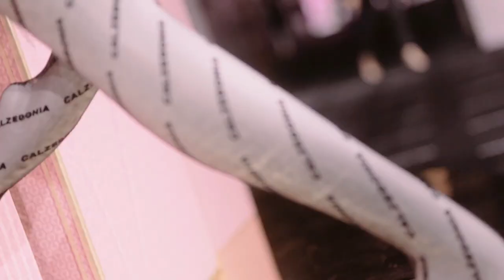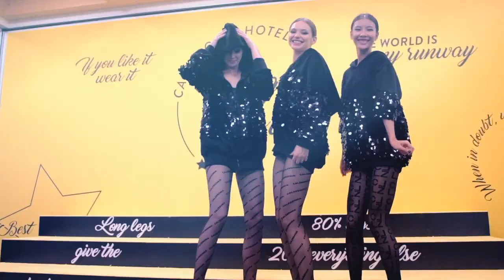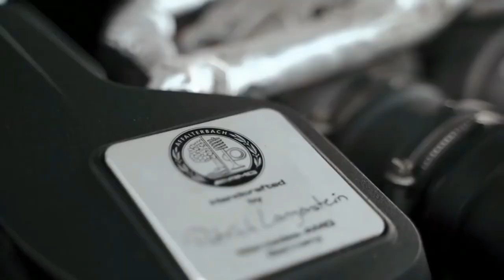Blue System - 6 Years 6 Nights 🎶 Disco 80's 🔥 Shuffle Dance Sexy Girl - Music RadolStyle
Thank you dancers, Follow on Instagram: »Sofia Al: @Sofia_Sofia9379» Elena Cruz: @ecruz_n »Dance Jordyn: @jordyn.cpt» Gabby David: @GabbyJDavid »Mary Grace O'Connor: @marygrace___» Vanesa Seco: @vansecoo » Mavis Everett: @maveywavey »Shamyl: @_shamy» Abby Castro: @abby_la_flakka »Carena Ayala: @carenashapes» Raquel Ruiz: @raquelruiiz_ Attitude Aida Prima Cali "PaTKa -Kayla @BAbicheva Alena: Jamie Babicheva Alena: Rise -Victoria Dimitrova : Irie Queen ,SIMONA MEREU '' @ Valeriya Steph , Gabrielichka G. @Shuffle Babes & Magalí Jou ,Tamma Lee @,Temi Shuffle, AYA LEVEL -Gigi Torres@kateSHOSHINA -Twerk with Tinze @Marudancer Fanssana, Claudia Das @